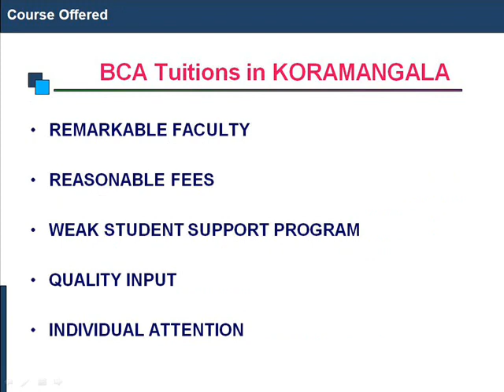BCA Tuitions in Koramangala@ 9741007587,Smart Academy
BCA Tuition Classes in Koramangala@ 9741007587, BCA Tuition Centre at Bangalore, Karnataka, Smart Computers Academy